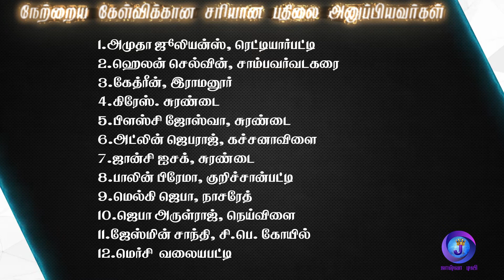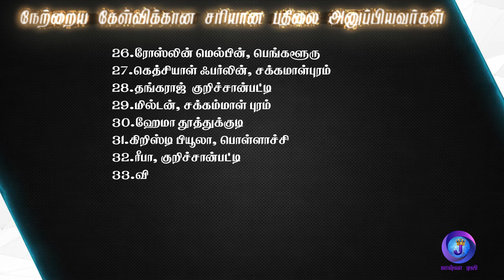Joshua TV BIBLE QUIZ Epi - 151 | Bible படிங்க பதிலை சொல்லுங்க | Tamil Christian Bible Quiz